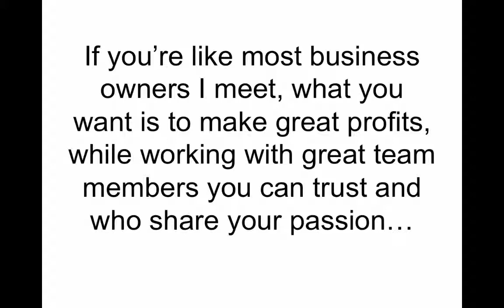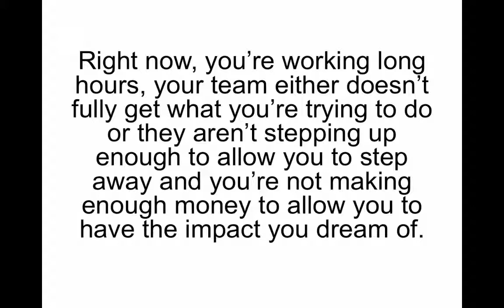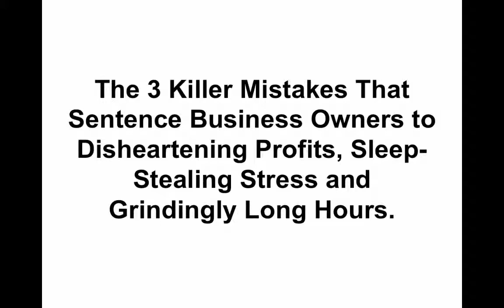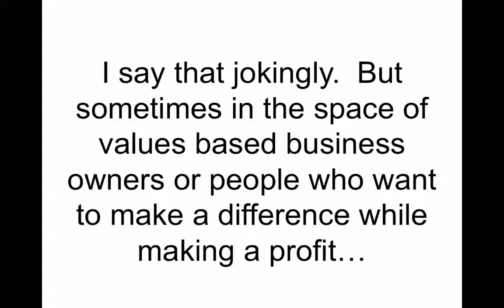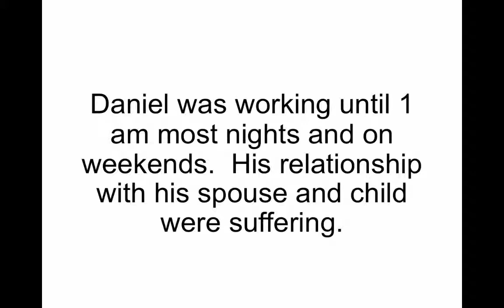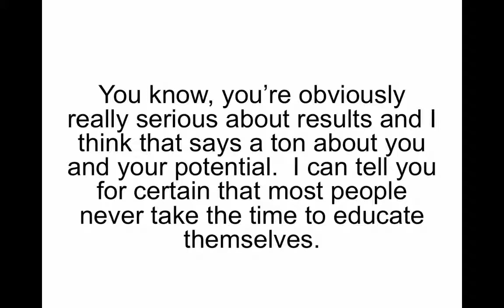Introlatest1a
Introduction to Oct 16 webinar